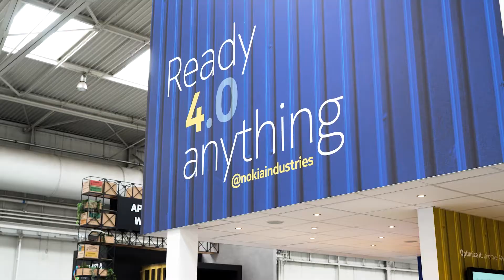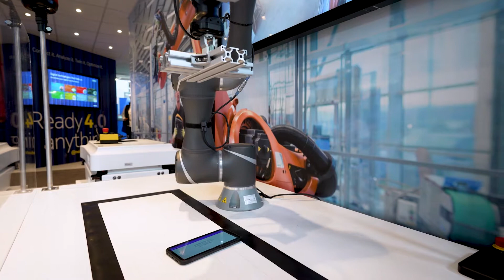Nokia Hannover Messe 2022 Stand Tour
Take a tour of the Nokia stand at Hannover Messe 2022 and get Ready 4.0 Anything!  Rahul Aggarwal, Head of Enterprise Marketing, and Dave Nowoswiat, Head of Manufacturing Marketing give you all the exciting highlights on how you can Connect it. Analyze it. Twin it. and Optimize it.  with private networks, 5G, Edge Cloud, rugged industrial devices, powerful partner applications, and more.